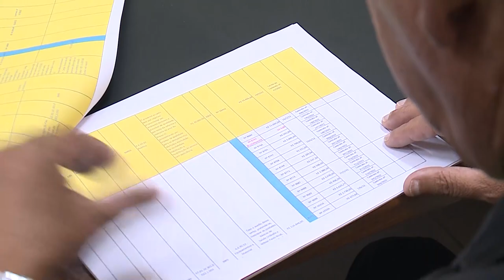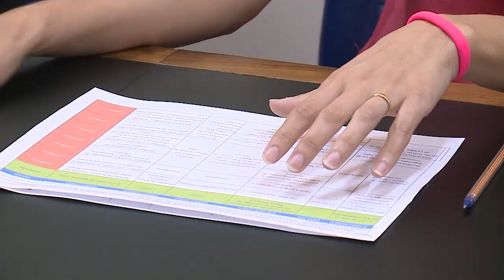Espaço das Comissões | Com. de Orçamento e Finanças discute emendas impositivas